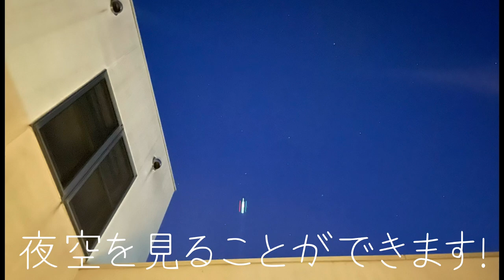【地方住み医学生】広島から岡山へ！！のんびり田舎帰省vlog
3万人登録目指して頑張っています！！応援よろしくお願いします！！

みさき

【自己紹介】
初めまして、みさきです！医学生したり、サンフレッチェ広島のグッズプロデューサーをしています！

サッカーが好きで、eFootball強くなりたいです！
アドバイスとか、どしどしコメント下さい！

▷広島紹介など
私の日常を、私の考えていることと共に投稿しています！

▷医学生あるある・医療の情報など